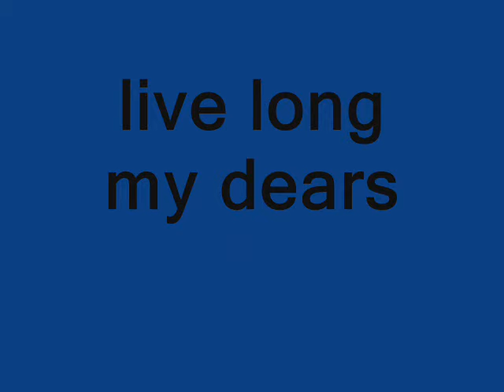friends for ever.wmv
yar anmullay , FANTASTIC 5